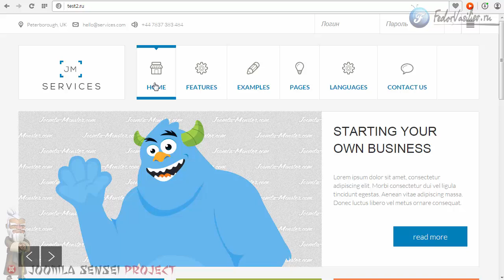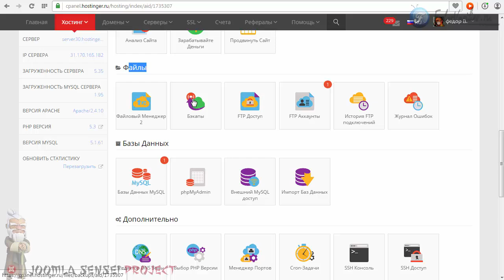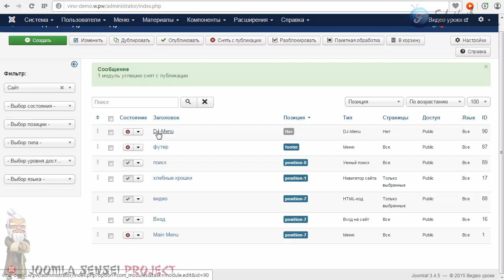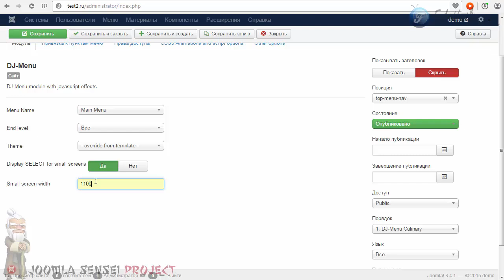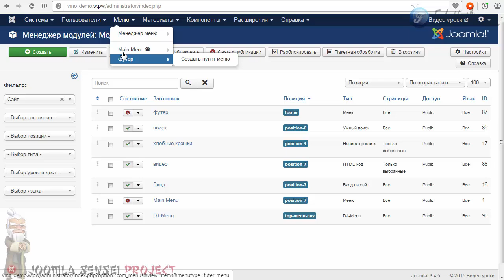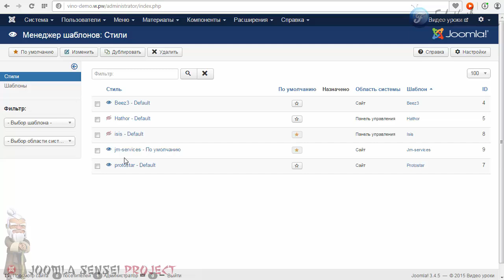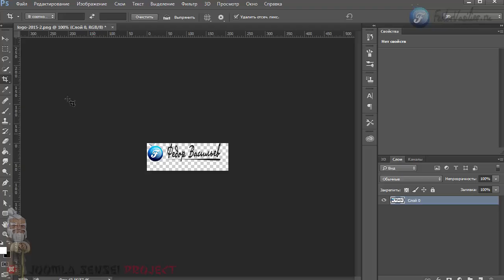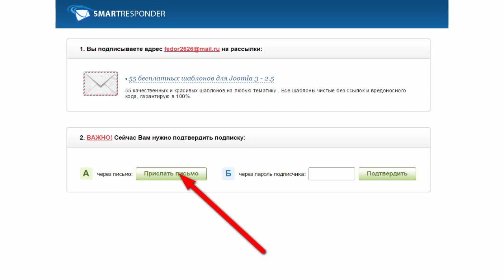26.Настраиваем шаблон JM Services ЧАСТЬ1 | Joomla Sensei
В этом уроке мы с вами настроим горизонтальное меню, присвоим иконки. И разместим логотип.